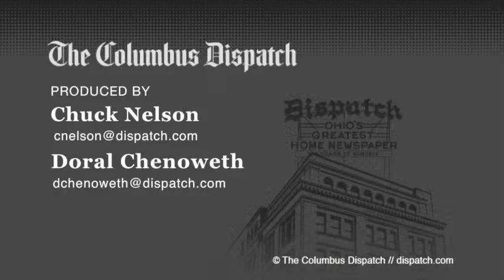BuckeyeXtra Podcast | Making progress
Tim May and Bill Rabinowitz discuss the Ohio State-Western Michigan game